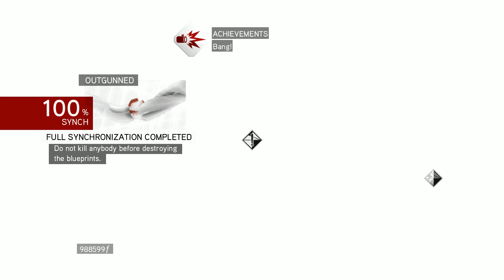Assassin's Creed Brotherhood Leo's Warmachine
Leonardo da Vinci's Invention